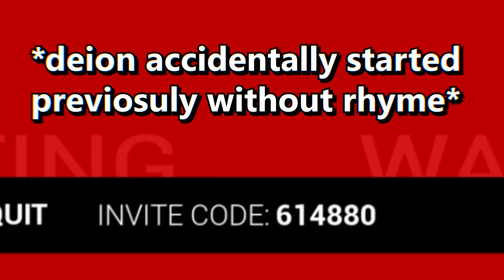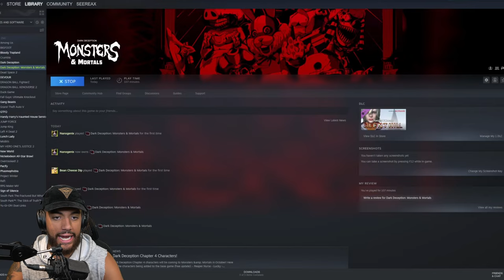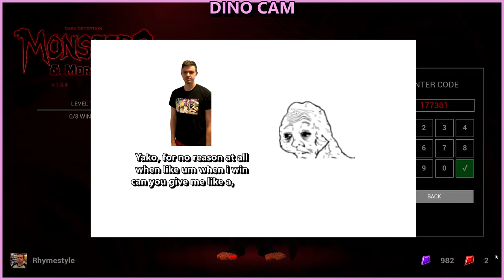Three Idiots Play DARK DECEPTION (Do NOT Return To MONKE) 💀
Dark Deception was a popular request, so the Three Idiots had to tackle it (with a special guest)! Dark Deception's gameplay caught me off guard, but I think the PVP element to a horror game was a nice little break from the jump scares.. Even though there may have been a couple random jump scares, nothing we couldn't handle...